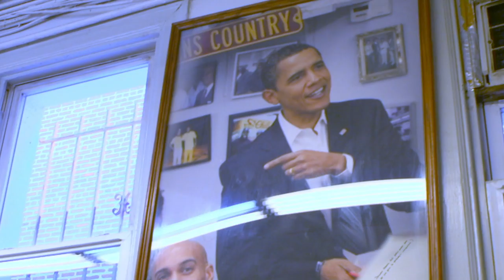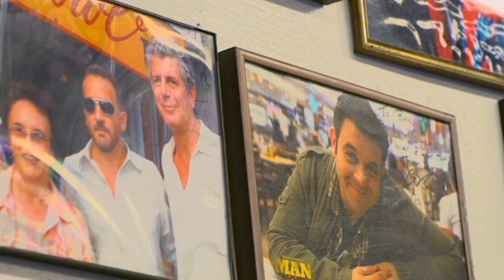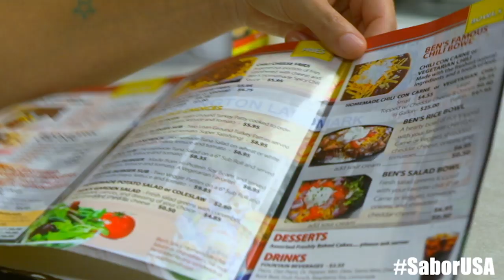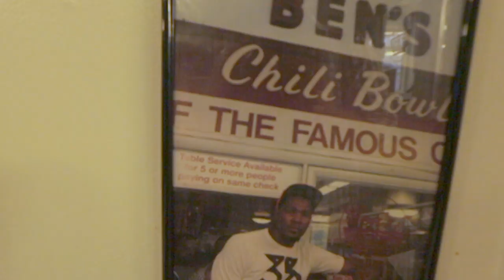Ben's Chili Bowl -I ATE A CHILLI DOG WITH VIRGINIA - Washington, D.C.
Ben's Chili Bowl is a landmark restaurant in Washington, D.C. It has been an essential part of the neighborhood's history since it was established in 1958.
It was frequented by both police and protesters during the 1968 D.C. riots and is a mandatory stop for celebrities to this day.

I feel very honored to have had the opportunity to sit with Virginia, talk about her story, and share her "favorite thing in the world," the beef dog.

The short intro in Spanish is subtitled, so pop in the close captions, but it goes like this: It was the year 1958 when the newlyweds Virginia and Ben began the renovation of an old building built in 1910. "At first, it was a pool hall," -Virginia tells me, then it became the "Minnehaha." Washington's first silent movie house... What a dream. On the 22nd of August of 1958, Ben's Chilli Bowl opened its doors to the public, and for the last 61 years, it continues standing strong.

I will never forget the time I got to share a chili dog with Virginia 💕